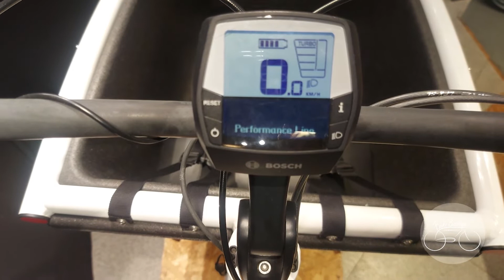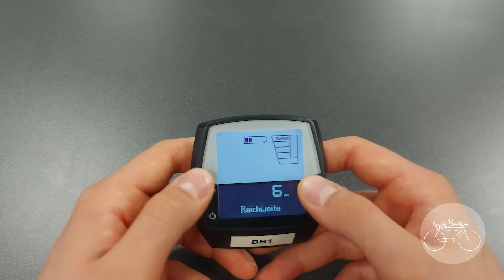Urban Arrow - Display und Akku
In diesem Video zeigen und erklären wir Dir die unserer Meinung nach häufigsten Fehlerquellen rund um das Display und den Akku.
Außerdem erfährst Du, was Dein Display außer der Anzeige von Fahrdaten noch so alles kann!